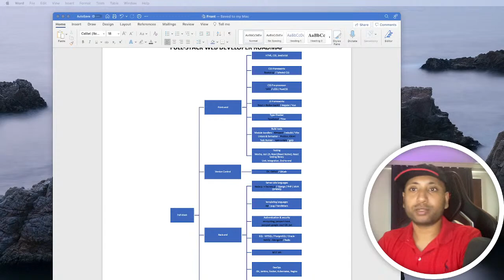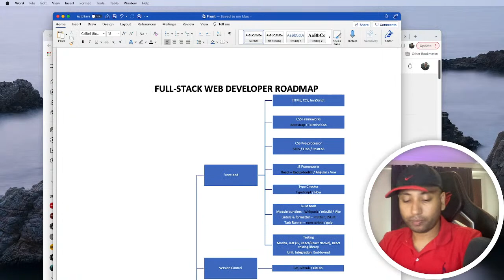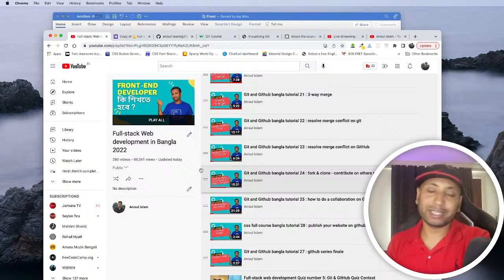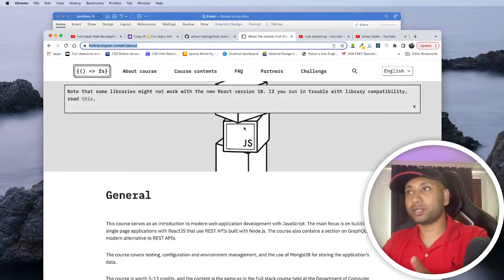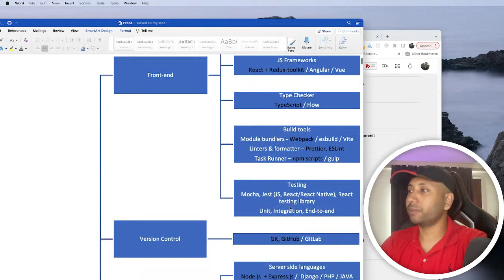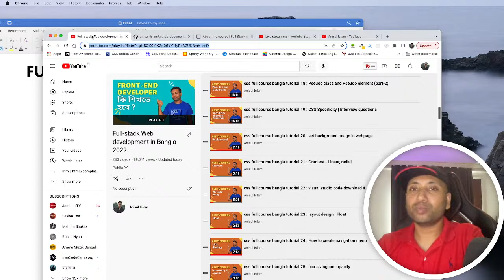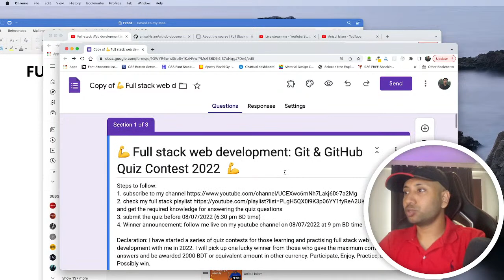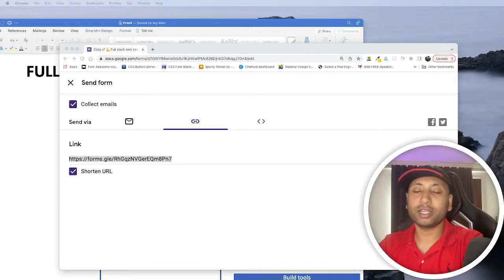Full-stack web development Quiz number 5: Git & GitHub Quiz Contest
I will share git and GitHub quiz.